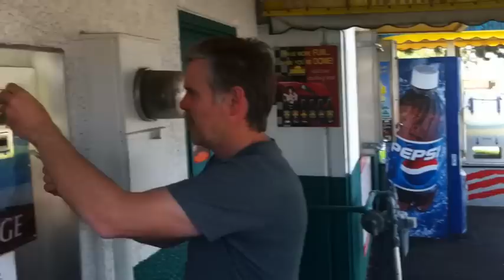Cities Under Fire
Washing the bus in Moses lake